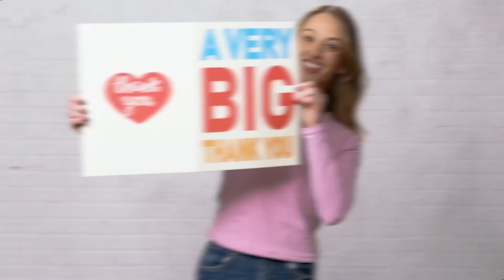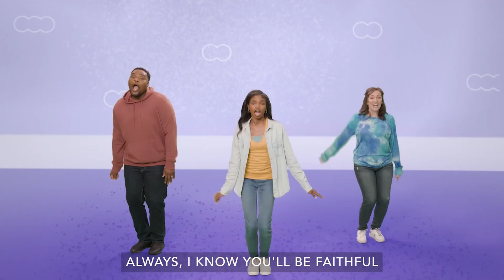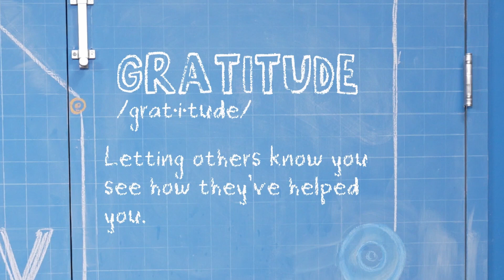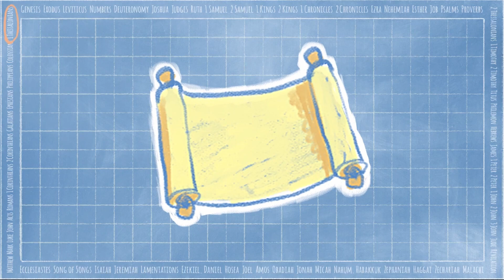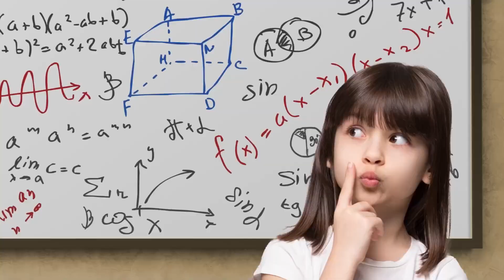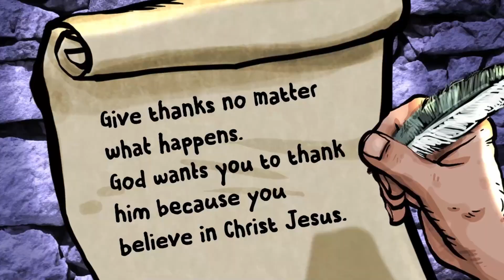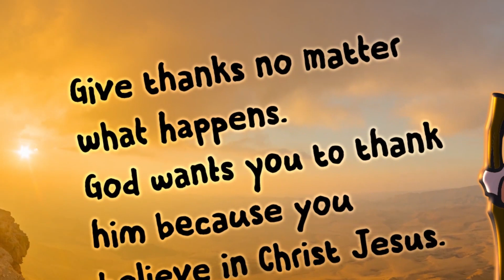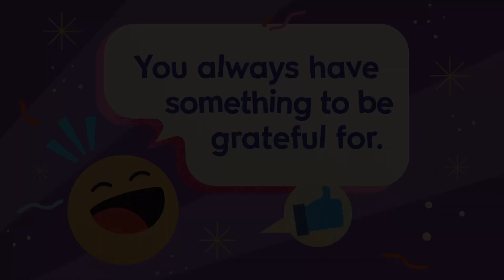Cave Kids Worship 11/5/23